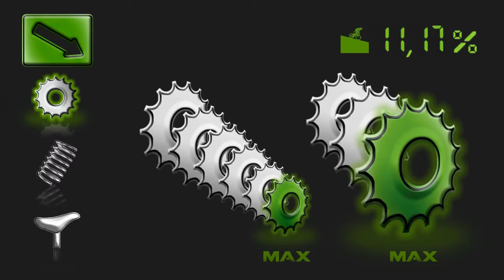MTB_principle_practice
unirsm corso di laurea in disegno industriale
esame di video e multimedia anno accademico 2010/2011
studenti: Mattia Tonucci_Mattia Mancini_Jacopo Di Bonaventura_Thomas Righi